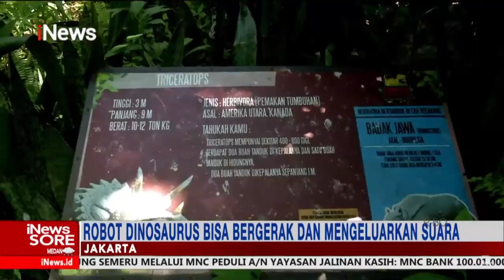Sensasi Petualangan di Wisata Edukasi Dinosaurus, TMII iNewsSore 08/01